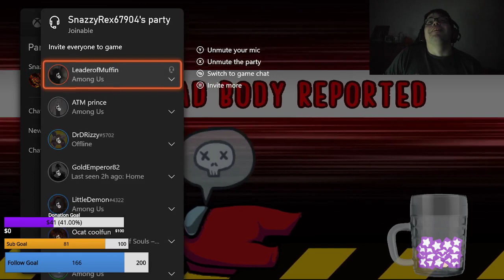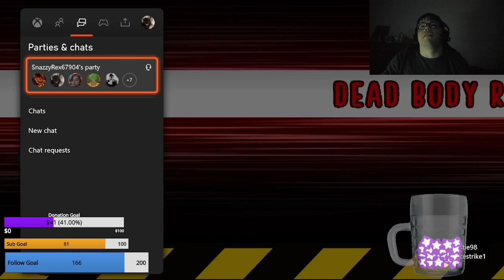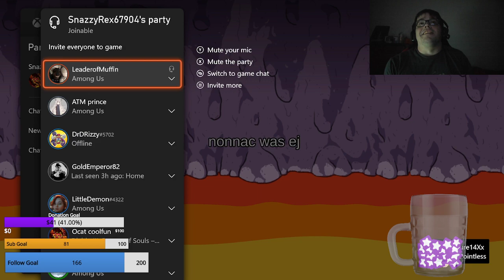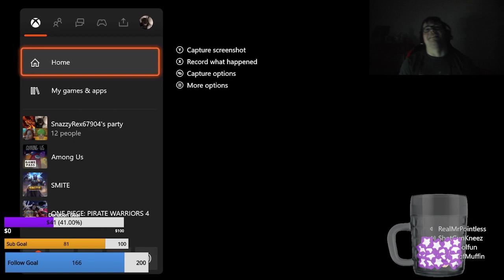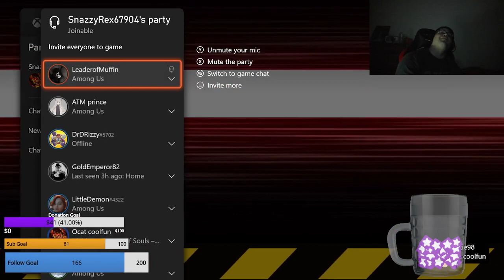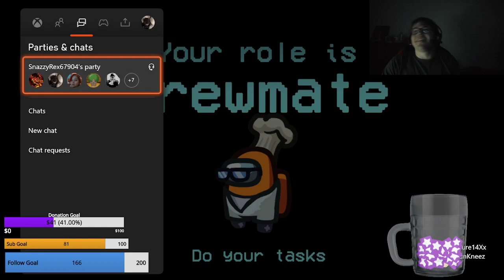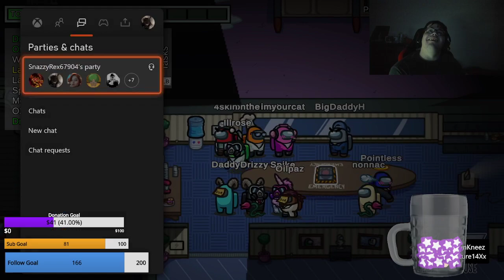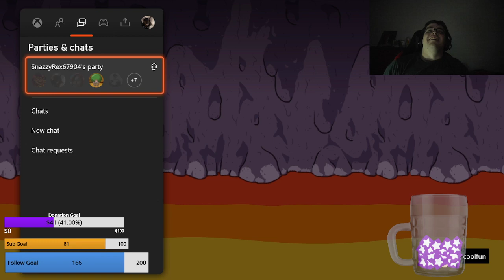Among Us Ocat is Crafty with shapeshifting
Among Us gets heated with a group of 12 -- Watch live